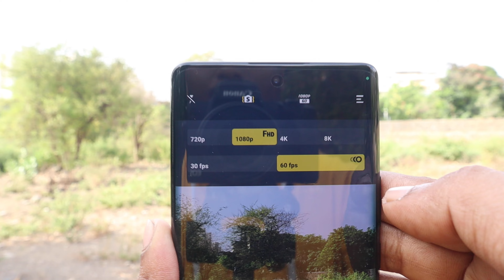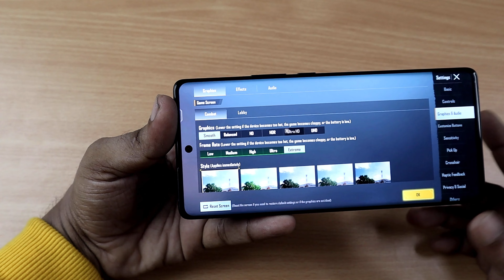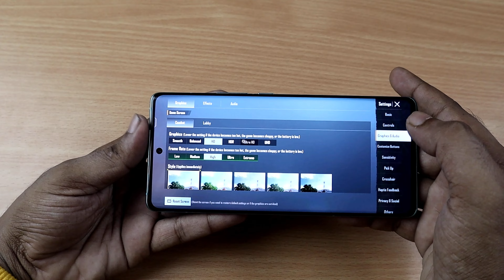vivo x80 vs x80 pro Full Review comparison in Hindi 2022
Hey Guys,
I have Reviewed Vivo X80 and Vivo x80 pro.
I have done testing on vivo x80 vs vivo x80 pro camera test , vivo x80 vs vivo x80 pro gaming test, vivo x80 vs vivo x80 pro ram management test, vivo x80 vs vivo x80 pro video test, vivo x80 vs vivo x80 pro price, vivo x80 vs vivo x80 pro specifications, vivo x80 vs vivo x80 pro camera sensors, vivo x80 vs vivo x80 pro processor , vivo x80 vs vivo x80 pro battery, vivo x80 vs vivo x80 pro fingerprint scanner. also have explained vivo x80 pro ultrasonic fingerprint scanner.

Paragon departmental store

Address :
2/3 raunak arcade, near bank of maharashtra,
near gokhale rd naupada thane w

7 store accross thane Location :
Naupada gokhale rd.
Ghodbunder road
Hiranandani estate
Viviana mall
Tembhi naka
Korum mall

Device i used in Setup -

Camera M50
Mic Boya m1

Light setup -
Ring Light
Softbox Umbrella
Bulb for Softbox
Softbox Stand

Background Setup -

Backdrop Stand